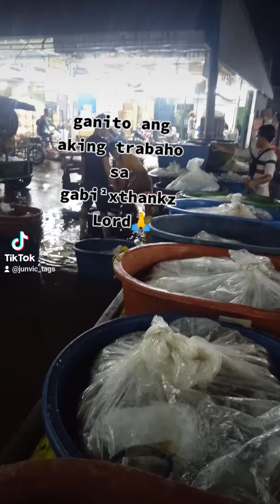malabon city market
(idoL. Japer Sniper vlogger)👍